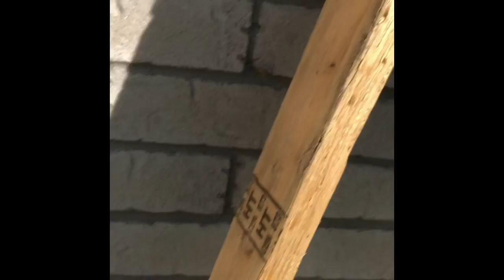My stick house part 3 with help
I built this with help the...I can’t tell you see in the video!!